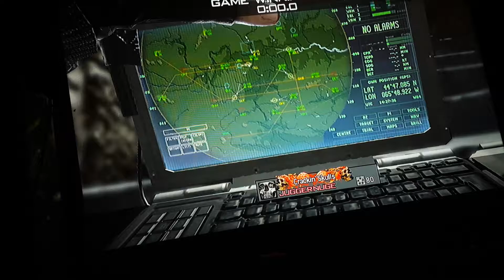Back to the old